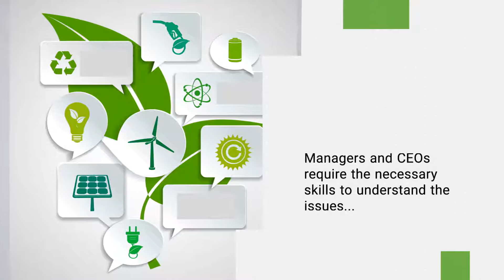Understanding the Essentials of Green Logistics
A video exploring the benefits and challenges of developing an environmentally friendly Supply Chain through Green Logistics.